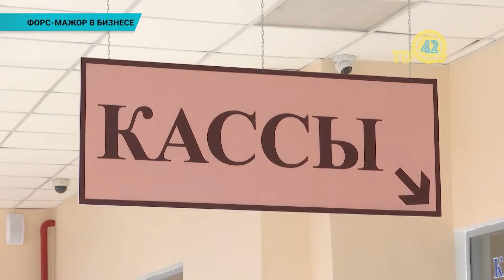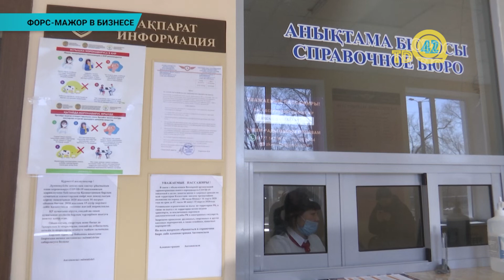Получить справку о форс-мажоре в бизнесе можно бесплатно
Чрезвычайное положение, которое действуют на территории Казахстана сильно отразилось на бизнесе. Предприниматели с первых дней введения ЧП приходят в палату «Атамекен» за консультацией. Каждого из них волнует вопрос исполнения договорных обязательств.